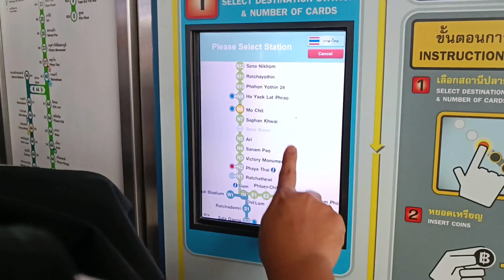Chatuchak Market au jwng ma kalamkw? Largest weekend market in Asia/Over crowded market/Bangkok 2022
Hello guys!

Mabwrwi dongo nwngtangmwnha,asha kalambai boibw mwjangywi nw dongo! Jwng gwdan vlog labwlaibai nwngsini sim, jwng Chatuchak weekend market au haai explore kalamw be vog au arw nangwau bustu pwr kwau bainai jayw. Chatuchak Market au wholesale ni bustu phannw khom damau, nwngtang mwnha swrba berai pwiyw ba be Chatuchak market au thangnanwi khom daamau nw gwbang bustu bainw hagwn, touristy jaiga baidi nw be market aa, beuhaai travellers and locals gaswibw pwiyw.

Ma ma mwnw Chatuchak market au?
Gangra, jwmgra, silk products, bags, toys, kidswear, womenswear, menswear, household items, pet animals, plants, decorations, home decor and baidisina mwnjwbw.

Copyrights!